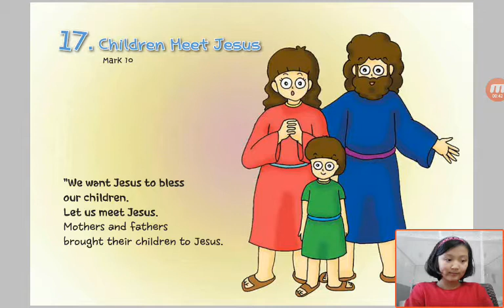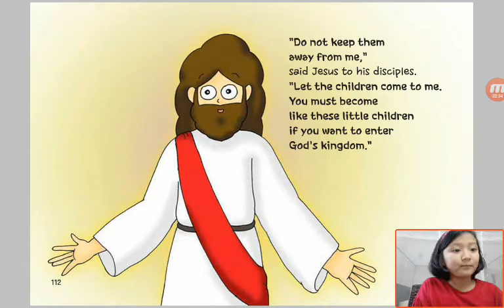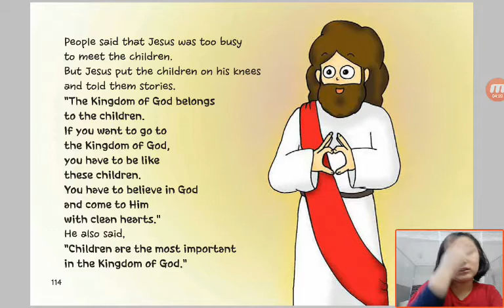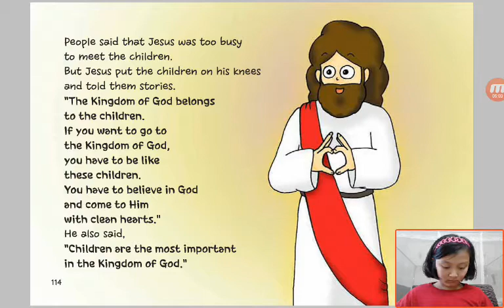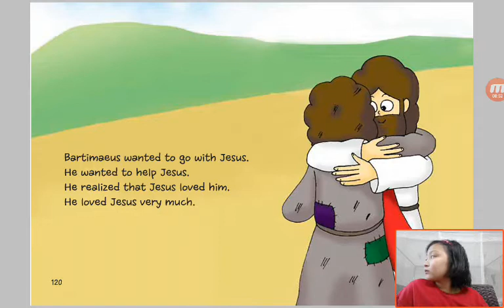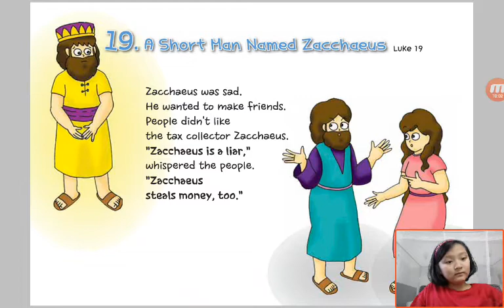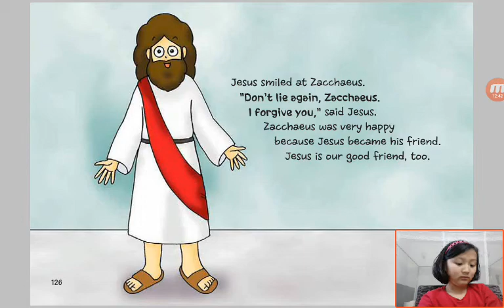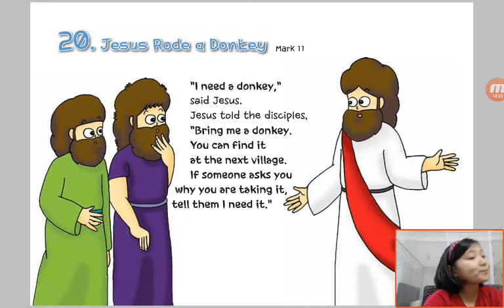‹Kids›Grace：Wonderful Bible Story‹성경이야기›– 17 Children Meet Jesus about Mark 10